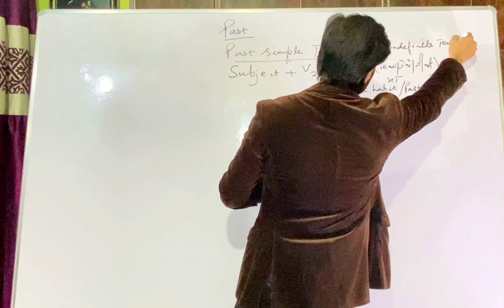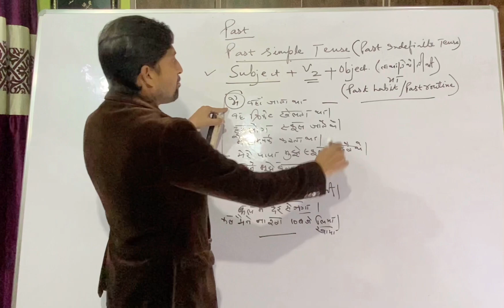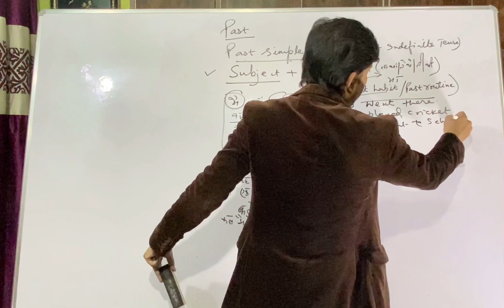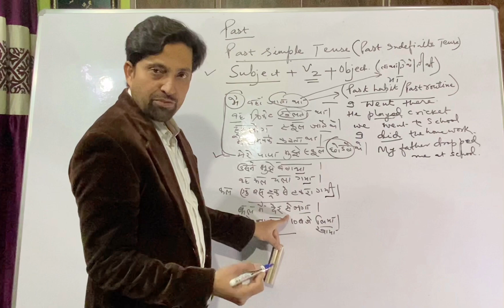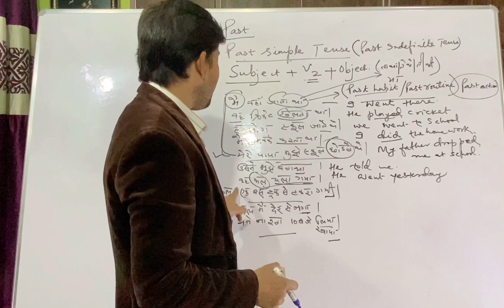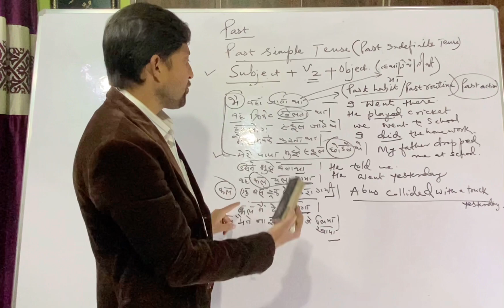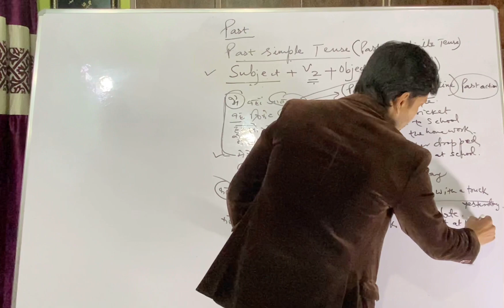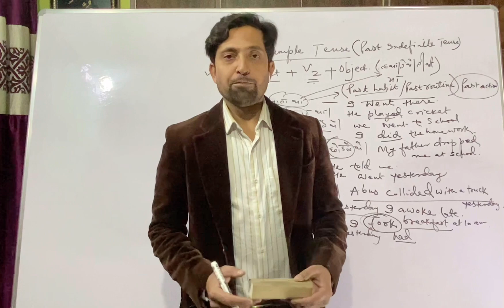Past Simple Tense | Past Indefinite Tense | learn to speak Yesterday Routine and School life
The simple past, past simple or past indefinite, sometimes called the preterite, is the basic form of the past tense in Modern English. It is used principally to describe events in the past, although it also has some other uses. Regular English verbs form the simple past in -ed; however, there are a few hundred irregular verbs with different forms.

The term "simple" is used to distinguish the syntactical construction whose basic form uses the plain past tense alone, from other past tense constructions which use auxiliaries in combination with participles, such as the past perfect and past progressive.